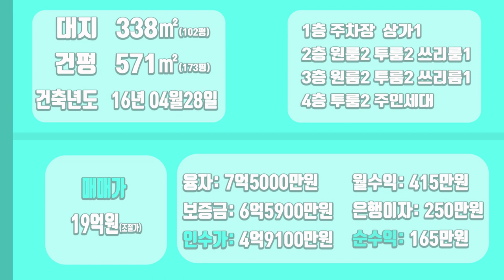[하팀장]대구원룸매매 평1800만원~ 102평 건물도 크고 투자처로도 좋다!? 분위기가 밝은 성당동 10m도로접, 집좋습니다!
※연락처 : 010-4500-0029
※카카오톡 ID : 45000029 (검색)
※해당영상 매물번호:220422

▶소재지 : 대구광역시 달서구 성당동 825-1
▷면적 : 대지 338㎡ / 연면적 571㎡

▶거래형태 : 매매
▷거래예정금액 :19억원
▶중개대상물의 종류: 다가구주택

▷사용승인일 : 2016년04월28일
▶총 층수 : 지하 0층 / 지상 4층
▷주차대수 : 8대

▶방향[주 출입구 기준] :북
▷입주가능일 : 2022년04월25일이후 협의가능
▶방수[근린생활시설 미포함] / 욕실수 : 방 17개 / 욕실 15개

▷관리비[청소비용,승강기 유지비용 등] : 매월 약 200,000원 예상

◆대표:沈民貞
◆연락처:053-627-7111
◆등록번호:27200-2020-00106